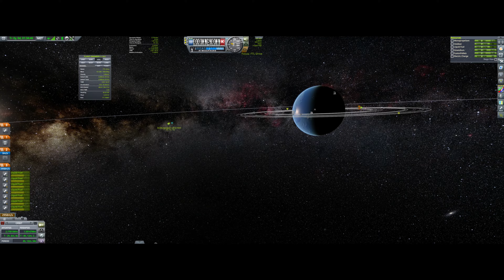KSP - FTL Drive on the orbit(No Comment)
Meg jött a kedvem egy jó kis KSP kalandhoz! FTL Drive teszthez való előkészítés, orbitális pályára állás, randevú a célponttal, dokkolás.

Alaplap: ASUS B560M-PLUS
CPU: 10Gen I7 3.8GHz
RAM: DDR4  32GB
GPU: RTX 3060 12GB
PSU: CoolMaster MWE Gold 650V2

Használt Módok:
Astronomer's Visual Pack
Astronomer's Visual Pack-8k Textures
B9 Parrt Switch
Background Resource
Chatterer
Community resource Pack
Dan's Sunflare (stock)
Docking Port Sound FX
Enviroment Visual Enhancement Redux
Harmony 2
KAS
Kcebolah
ModularFlightIntegrator
Module Manager
PlanetShine/Default Config
RasterPropMonitor
RasterPropMonitorCore
Real Plume/Stock config
Scatterer
ScanSat
Shabby
Singularity
Smoke Screen - Extended FX Plugin
TAC Life Support
Transfer Window Planner TriggerAu Flags
TUFX
Vertex Mitchel- Netravali Filtered Hightmap